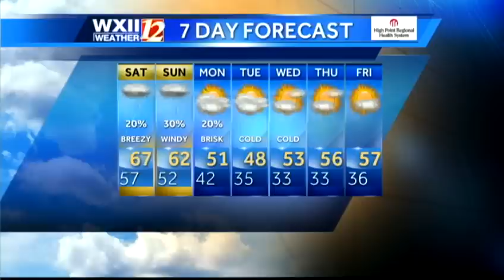Tracking Sandy, weekend weather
Brian Slocum fills us in on the latest movements of Sandy and a look at your local forecast.